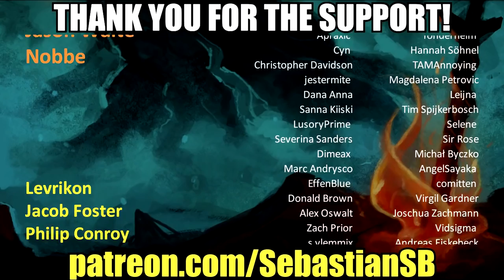Let's Play Golf It! Multiplayer Part 2 - The Cleveland-Lois Singularity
Game Description:

Golf It! is a multiplayer Minigolf game with focus on a dynamic, fun and creative multiplayer experience. One of the most exciting features is a Multiplayer Editor, where you can build and play custom maps together with your friends.

This version of the game features at least 5 different maps with 18 holes each: Grassland, Winterland, Graveyard, Mines and Pirates Cove. Every map has unique gameplay features and different aesthetics. Every asset of each area and more will be available for you inside the Multiplayer Editor and you are free to mix them all together to create the map of your desires! Currently there are over 1.000 placeable objects inside the Multiplayer Editor!

To have a more fun and different experience each time you play, we are using a ball hitting system which is based on the speed of the mouse. The faster you swing your mouse the harder you will hit the ball. It takes more experience and practice to hit that precious hole in one every time.